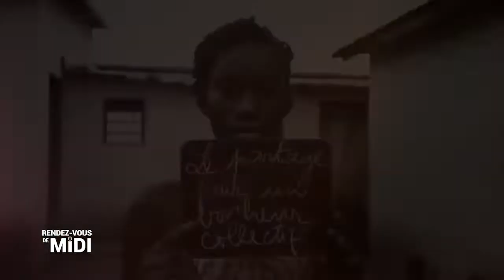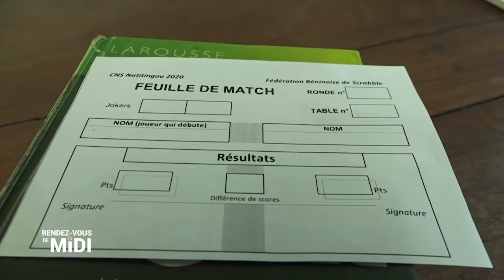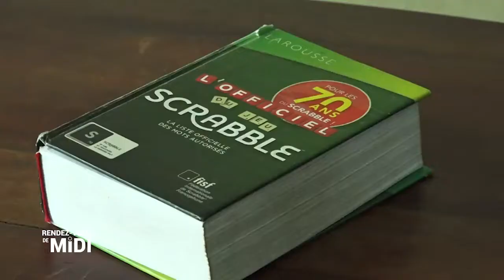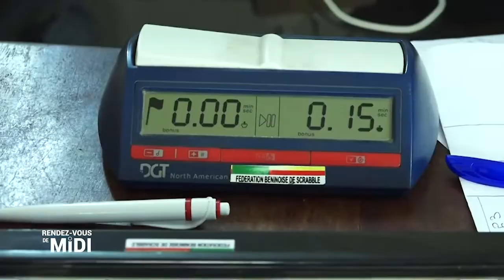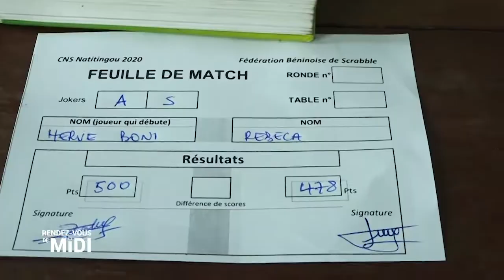[Replay] Le rendez-vous de midi du vendredi 5 février 2021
Le rendez-vous de midi du vendredi 5 février 2021